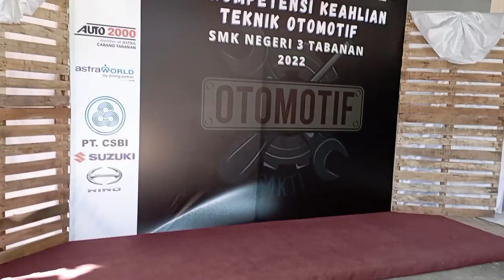Uji Kompetensi Keahlian Kelas Khusus Yamaha SMKN 3 Tabanan